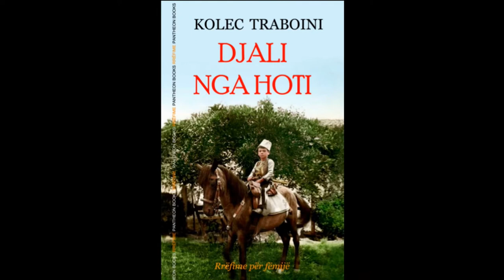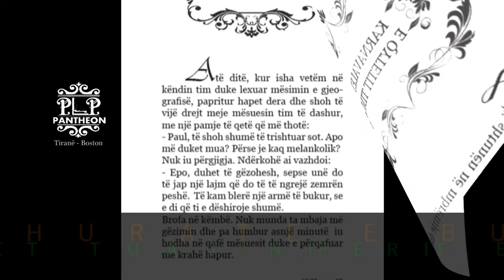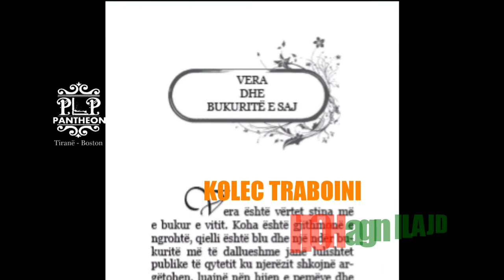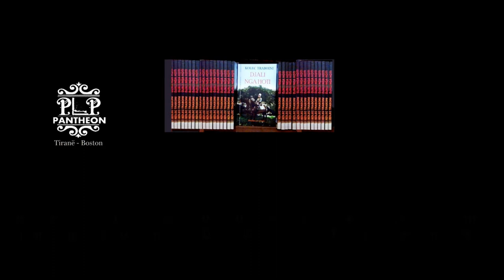Traboini: DJALI NGA HOTI 🔵🌼🌼🔴 Rrefime për fëmijët e vitit 1905.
DJALI NGA HOTI 🔵🌼🌼🔴 rrëfime nga Kolec Traboini, për jetën e fëmijëve në Shkodër e Malësi në vitin 1905. Pantheon Books Edition, Tiranë 2015.